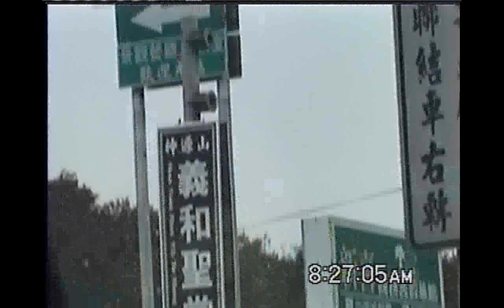神源山莊義和聖堂 中華民國九十年代 +愛祥單位中心佛堂2005